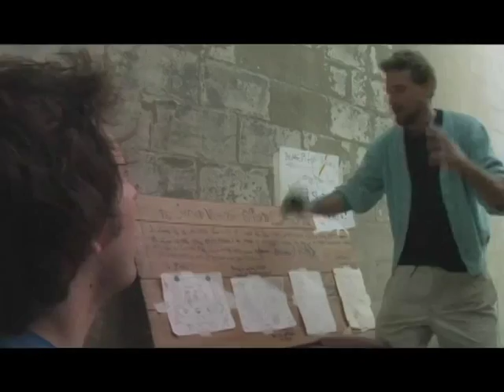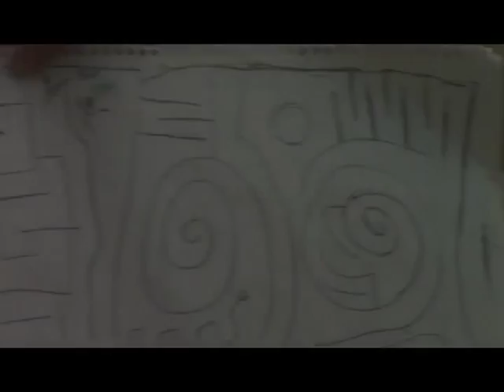Jared Whitham Show - Halloween Disaster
Episode 7  - Halloween Disaster

   Whitham takes over the Tom Miller Show.  It's halloween but Jared is trying to make it Christmas again! Whitham resurrects is ventriloquist dummy Willie Talk while Tom Miller in chained up and tortured. Guest staring Gainesville legend the Polka Queen, William Maier, Nino Pennelli as Jennifer Lopez, Frog as Santa and Whitham's back up band the door to door salesman Gabe Galvin on drums and Stirling Krusing on Lead guitar.

Filmed in front of a life studio audience at the Shamrock Pub in Gainesville Florida in Oct 31, 2006